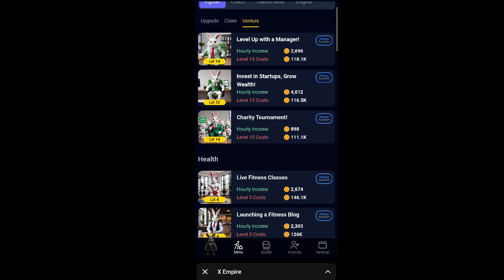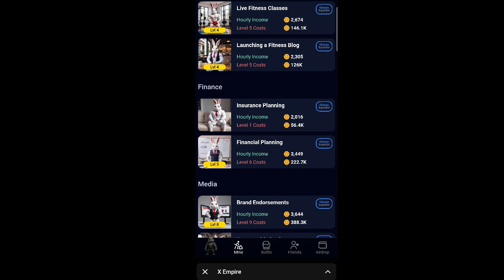Rocky Rabbit 02 August Daily Enigma | 02 August Rocky Rabbit Superset | Rocky Rabbit Daily Combo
Rocky Rabbit 02 August Daily Combo | 02 August Rocky Rabbit Superset | Rocky Rabbit Daily Combo

rocky rabbit
rocky rabbit enigma today 2 August
rocky rabbit daily combo
rocky rabbit enigma 2 August